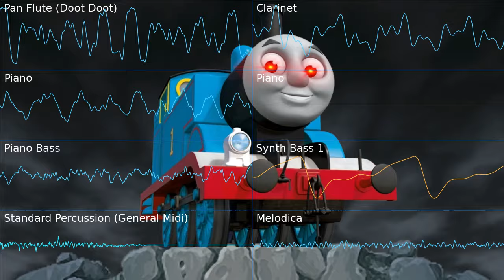Thomas The Tank Engine Theme | PMD2 Soundfont Cover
"It was time for Primal Thomas to leave, for he had seen everything."
I had too much fun making this on stream today (including making the thumbnail).

Thomas The Tank Engine Theme